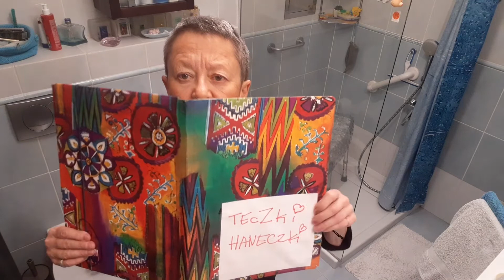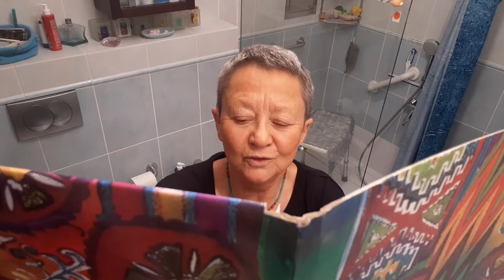Dzień Babci czyli wspomnienia